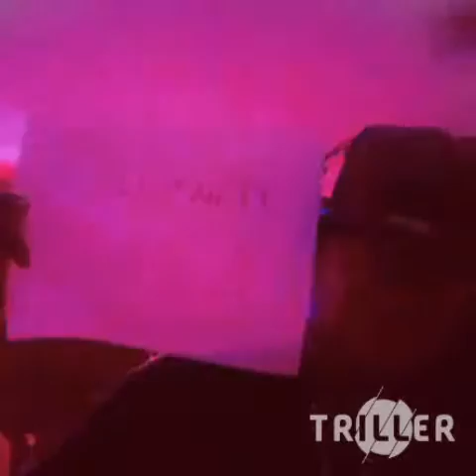Fetty wap trap queen sax cover